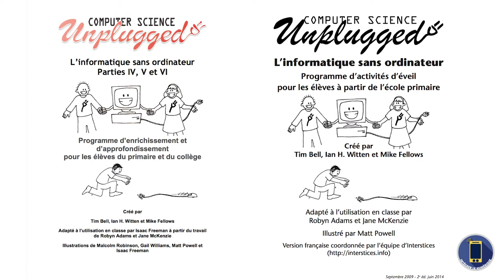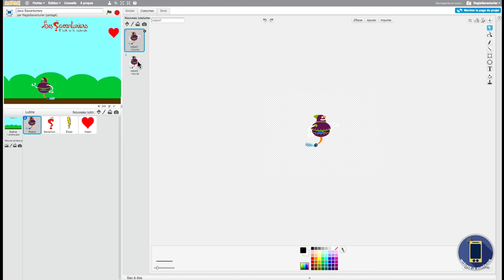MOOC - Intégrer le numérique - Choisir son robot programmable RF 5/6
MOOC "Éducation par la recherche : ingénierie  à l'École".

Régis Forgione, professeur des écoles.